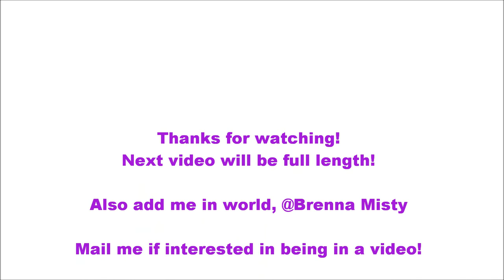Thrift Shop - Smallworlds Music Video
Not full since its the first video to this channel. Just starting out slow. But add me in world @Brenna Misty. Maybe looking for people to be featured in future videos!